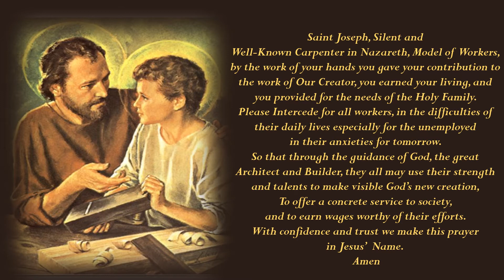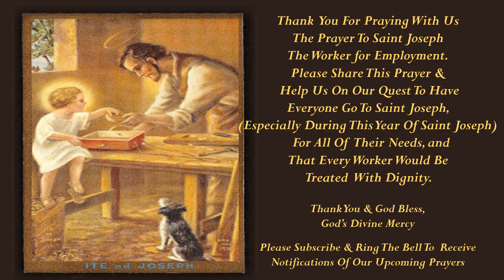A PRAYER TO SAINT JOSEPH THE WORKER FOR EMPLOYENT